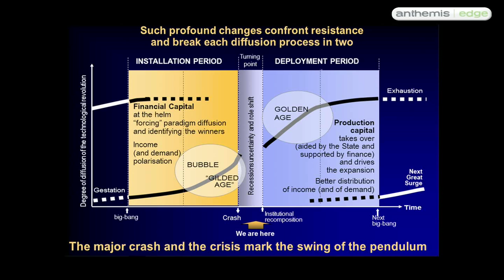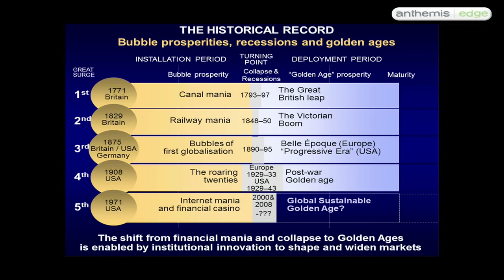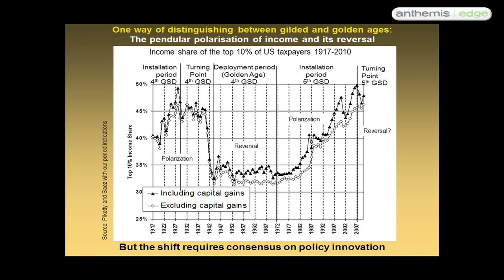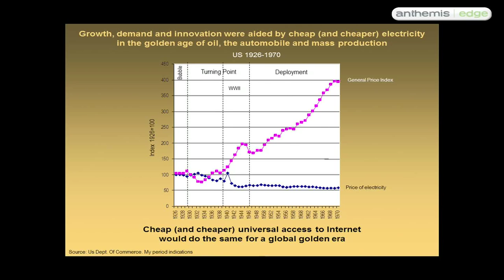Anthemis Innovation Playground: Carlota Perez on Ushering in the Golden Era in the Information Age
Renowned author and economist Carlota Perez gave context to the post-recession Information Age that we're witnessing and what must we do and the processes that must be put into place to make sure we usher in a new age of collaboration and reinvention.